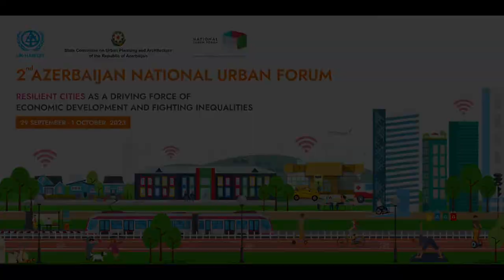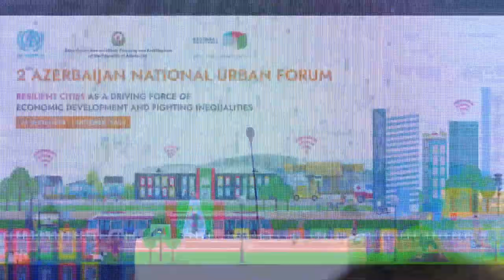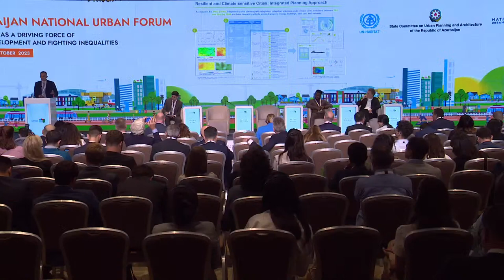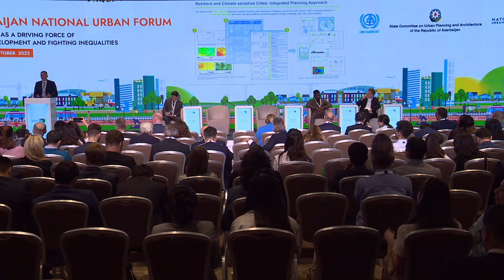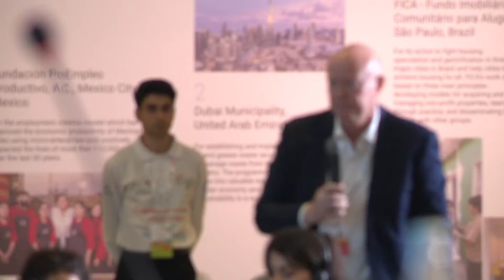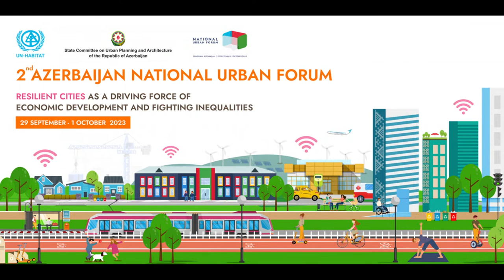SESSION 5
Climate change and urban resilience: strategic approaches and solutions.
Moderator: Mr Tural Aliyev, urban planner, post-doctoral researcher at Ewage (ETH) Switzerland